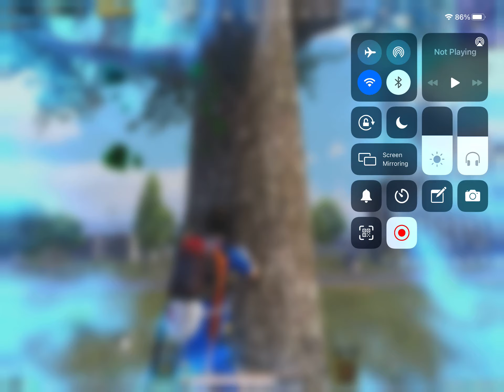Perfect 👍🏻 M24 Shot